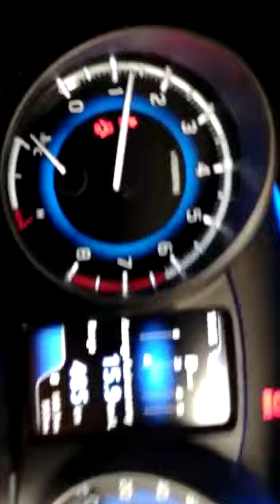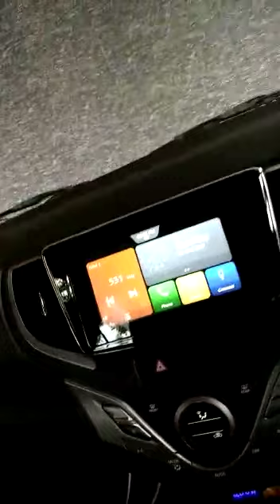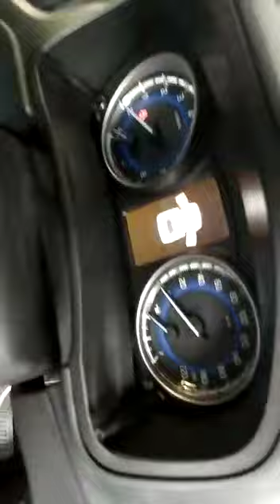baleno interior | customer view